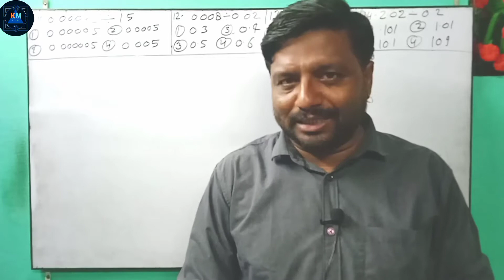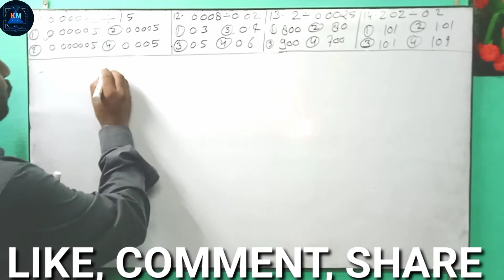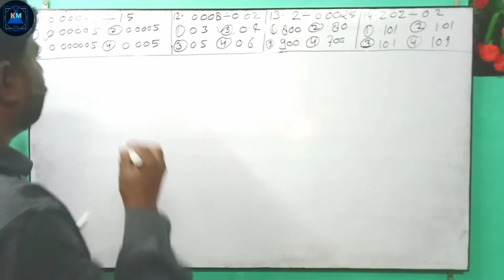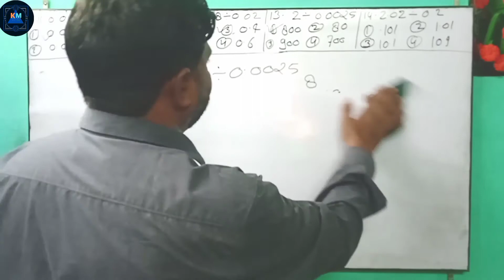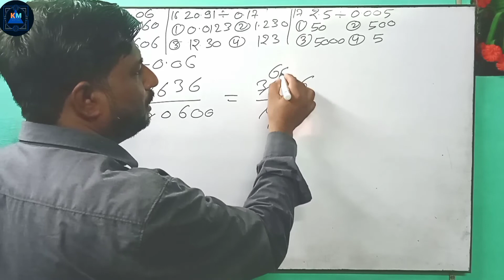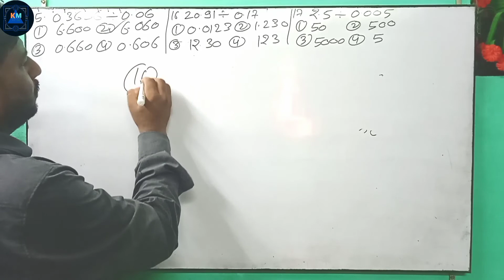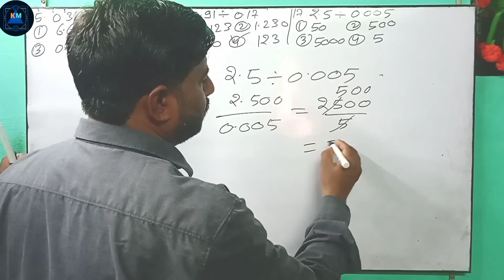Navodaya Entrance exam 2023 division decimal Fraction imp.q.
decimal fraction
gk by pardeep sir
Upsssc pet
haryana exams by exampur
hssc cet
jawahar navodaya vidyalaya
h cet
mh cet
mh cet law
ssc 2022

instagram link SarveshKumar196412th board exam 2022QUESTION 2 class 10th ex 9.1application of trigonometry class
CTETFind HCF of 135 and 225Mp boardIcse/isc 2022 semester-2Chapter 1 Real NumbersLemmaExercise 1.1 Q2Using euclid's Division AlgorithmUp board 10 examcbse term 1 resultcbse latest newschapter 1 ex 1.2 class 11up police bharti
HBSESuper tetClass 10 chapter 3 example 4